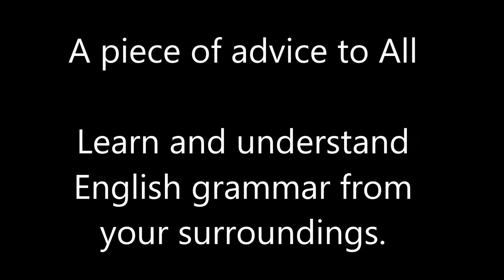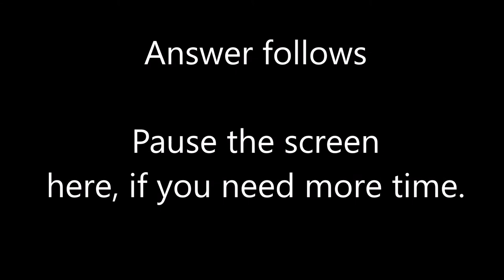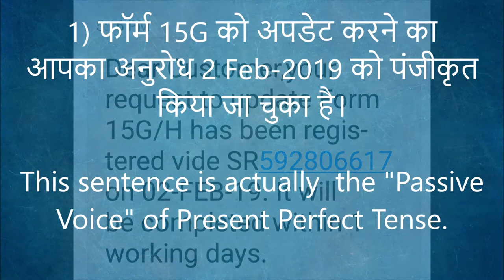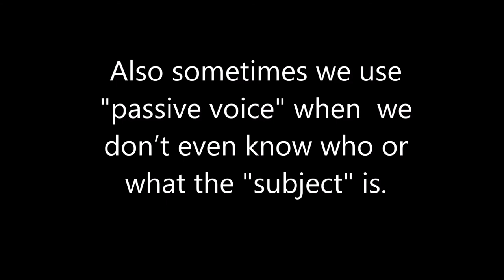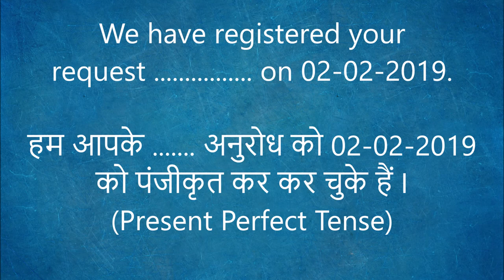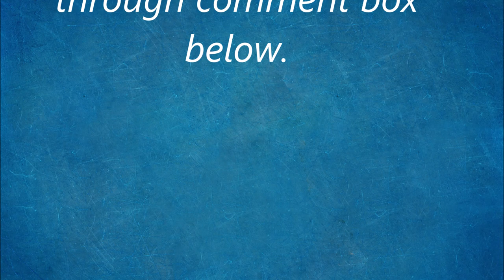Passive Voice Exercises 2 - Grammar Test - Example of bank SMS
Let's attempt an interesting exercise for improving THE CONCEPT OF PASSIVE VOICE .